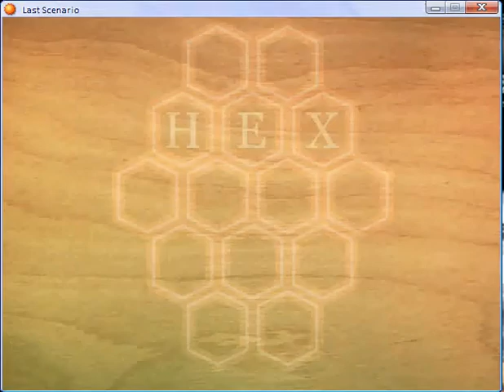Last scenario part 380.flv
Geo - Science Station - seventh Hex Game with Saraswati